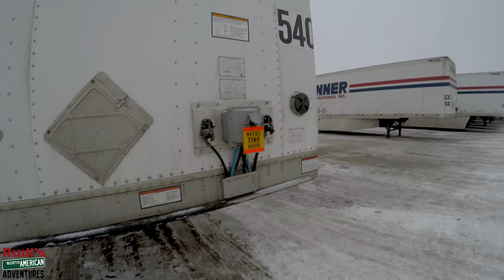Spill Kit Required Rudi's NORTH AMERICAN ADVENTURES 01/23/18 Vlog#1322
I love sharing my Videos with you guys I'm Rudi, Man from Bolivia.
and I live in Manitoba Canada I Document and make Videos (Vlog)

I also have a Drone I get some Amazing Video Footage from the Drone I have the DJI Phantom 3 4K.

I have a video up every Day.

I Drive a 2007 780 Volvo 475HP 1850 torque with a 2000 Cummins ISX Engine and it has a Eaton Fuller Transmissions 13  Speed and it has 2.6 million kilometers on it that = to 1615565 Miles Plus LKW Fahrer

TruckerRudi

Trucker_Rudi